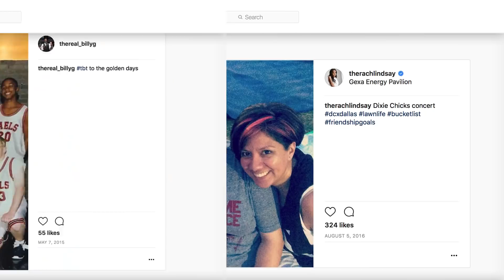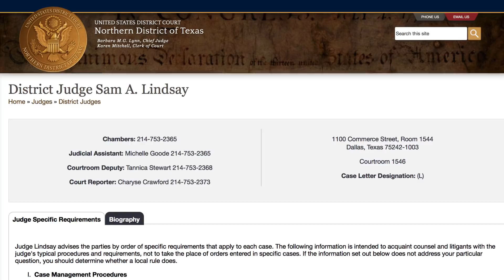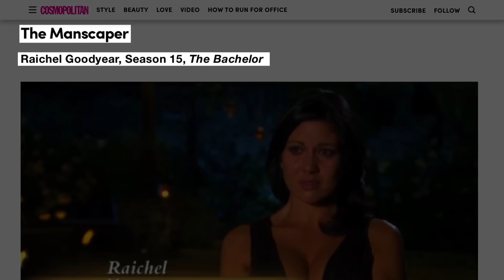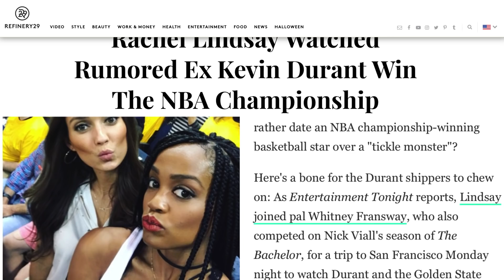The Untold Truth Of This Bachelorette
She may not have been the winner of Nick Viall’s season of The Bachelor, but there was no doubt that Rachel Lindsay was one of the fan favorites and breakout stars, a fact confirmed when she went on to be The Bachelorette. Fans got to know Lindsay even more during her season, but there are still some things you might not know about the life of Rachel Lindsay. From her childhood to the jobs she’s held over the years, this Bachelor and Bachelorette star led quite the life before she first stepped out of the limo. Let’s take a look at the untold truth of Rachel Lindsay.

Race and relationships | 0:00
Judge's orders | 1:06
Raising the bar | 1:55
Hoop dreams | 2:25
Trouble on the road | 2:49
Old flame | 3:25
Kiss and kind of tell | 3:59
Love and basketball | 4:24
Not a fan | 4:53